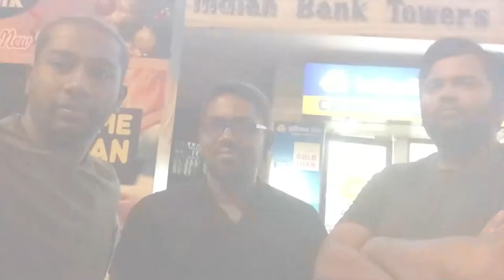Padmaavat - A Clapboard Take / Review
The story of Padmavati, a Rajput queen, whocommitted jauhar on the death of her husband  Maharaja Rawal Ratan Singh on the battlefield, inorder to protect herself from the tyrant,  Sultan Alauddin Khilji.